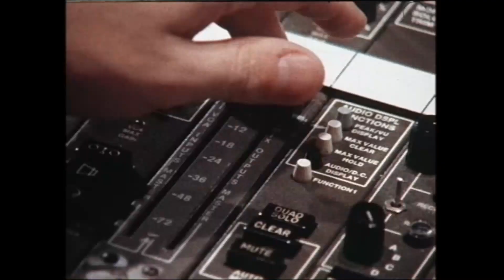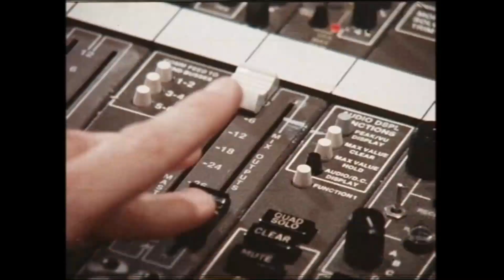BILLY FURY - NATIONWIDE NOV 82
BILLY FURY - ON NATIONWIDE. A BBC NEWS PROGRAMME OF THE 70's AND 80's. HERE IS BILLY BEING INTERVIEWED IN NOVEMEMBER 1982 ON HIS FARM IN SOUTH WALES, ALSO WORKING IN THE STUDIO IN LONDON ON HIS LATEST RECORDINGS WITH PRODUCER STUART COLEMAN.
GREAT PICTURE QUALITY FROM THE BBC.